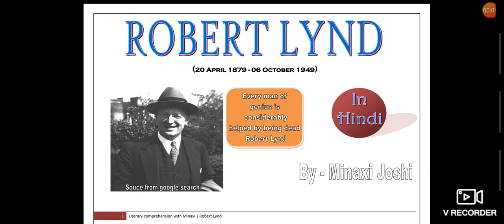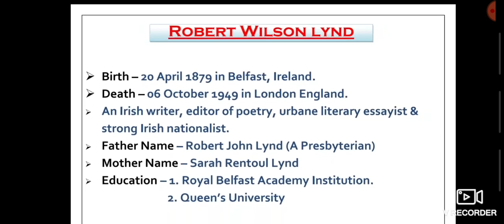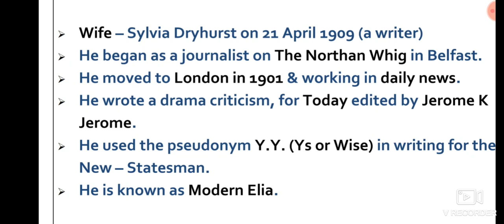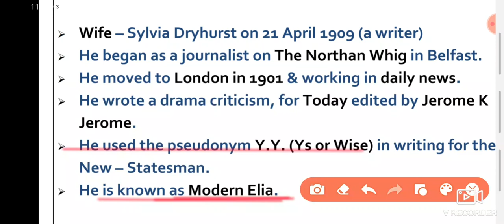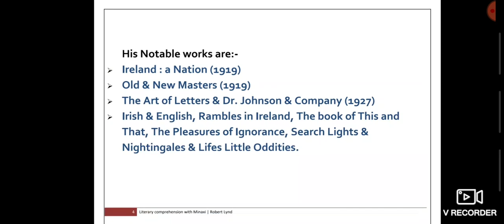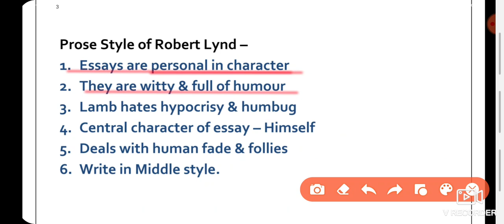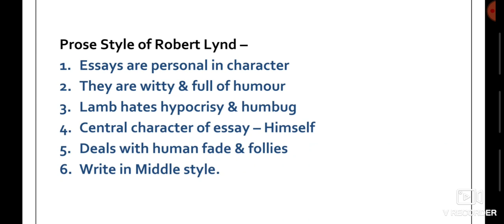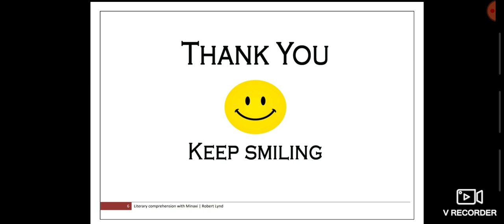ROBERT LYND- modern english prose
Kumaun university nainital B.A